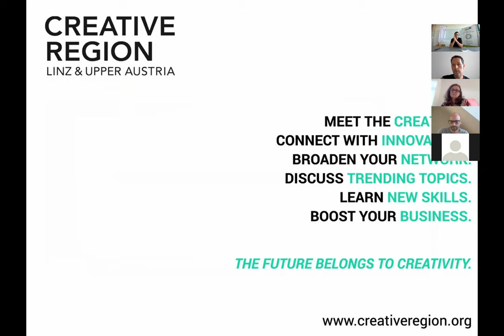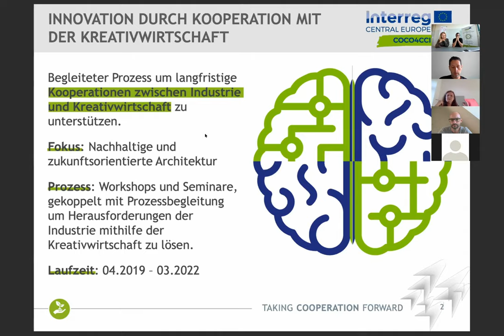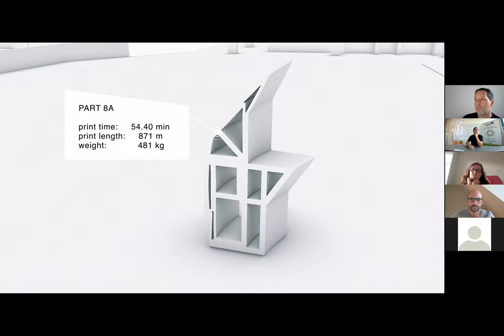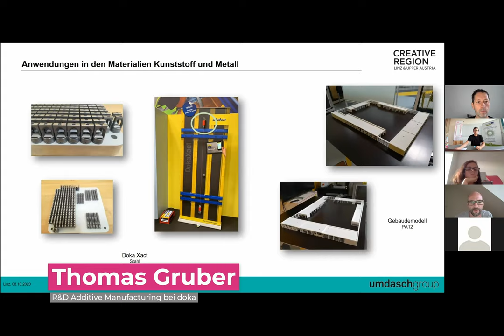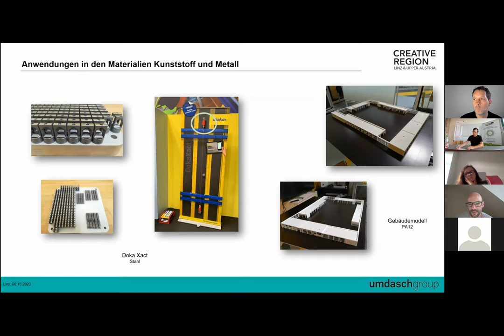Rückblick: WE ARE SO additive am 8.10.2020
Beim fünfzehnten Talk unserer Reihe WE ARE SO drehte sich alles ums Thema 3D-Druck und „additive manufacturing“ in der Architektur- und Baubranche.

Talkgäste waren Christine Bärnthaler (Gründerin und Innovationsagentin bei ofroom), Georg Grasser (Gründer von Incremental 3D & Senior Scientist an der Universität Innsbruck und Thomas Gruber (R&D Additive Manufacturing bei doka).

Ein Zusammenfassung dazu findest sich bei uns im Blog: "BAUEN MIT DEM 3D-DRUCKER"

Die Veranstaltung ist Teil des Projekts COCO4CCI, das sich die Vernetzung zwischen der Kultur- und Kreativwirtschaft (CCI) und produzierenden Unternehmen zum Ziel gesetzt hat. Gemeinsam mit dem Möbel- und Holzbaucluster der Business Upper Austria legen wir den Fokus in Oberösterreich dabei auf das Thema „advanced architecture“, um Innovationen voranzutreiben und Kooperationen zu fördern. COCO4CCI wurde mit Unterstützung der Europäischen Kommission finanziert.